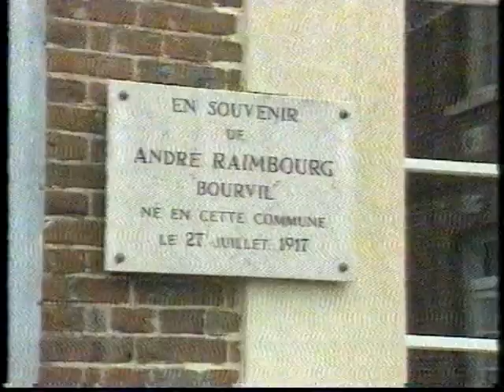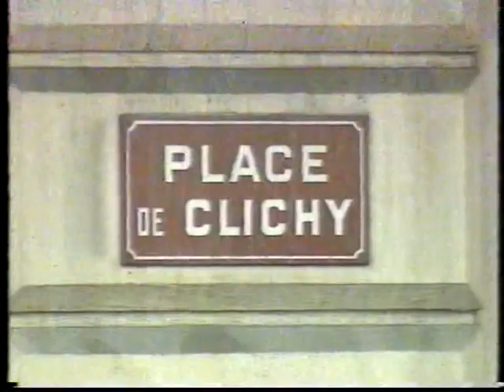Sur les traces de Bourvil 1/8 (voir description)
(qualité moyenne due à un enregistrement VHS des ondes hertziennes)

2000 : Sur les traces de Bourvil de Pierre Dupont - évocations avec les Frères Taloche - RTBF/ARTE/TSR, 117 min

30 ans après sa mort, les frères Taloche mènent l'hommage Bourvil, l'éternel désuet?

Un hommage ne peut être qu'appuyé; celui qu'orchestrent les frères Taloche dure deux heures. «Sur les traces de Bourvil»? Un documentaire comme on n'en fait plus.

OLIVIER VAN VAERENBERGH

Trente ans, déjà?! C'est la première remarque qui vient à l'esprit lorsqu'on apprend que la RTBF rend hommage à Bourvil à la triste occasion de l'anniversaire de sa mort. Car si Bourvil est bel et bien décédé d'un cancer en 1970 à l'âge de 53 ans, il reste fort présent dans les mémoires et les zygomatiques, et continue d'inspirer envies d'artistes et fous rires de spectateurs.

Pas besoin de l'avoir apprécié de son vivant: je connais des moins de 30 ans enfiévrés par «les bonnes vieilles comédies françaises» qui récitent l'histoire du «Trou Normand» par coeur entre deux imitations maladroites de la «Taquetaquetique du gendaaarmeuuuh». Mais il est vrai que l'humoriste, acteur et chansonnier incarne une époque que l'on sait révolue: celle où la gentillesse était encore une vertu appréciée et reconnue.

A notre époque de cynisme, d'humour noir et d'irrévérence, les images de Bourvil, forcément, interpellent. Qui, aujourd'hui, aurait le courage ou l'idée folle d'émouvoir et de faire rire en mettant en scène, sans second degré, une opérette qui s'appellerait «Ouah ouah!»? L'humour de Bourvil était d'abord celui des années 40 et 50, dénué de mauvais esprit et baignant dans une naïveté bonhomme qui explique son infatigable succès: derrière chaque cynique se cache un tendre qui ne peut s'empêcher de sourire devant les tirades de la «Bonne Planque», les rires hystériques de Garou-Garou dans «Le Passe-Muraille» et les chansons surannées de cet homme qui aimait jouer en chantonnant.

Alors qu'il va mourir, Bourvil s'attriste: «On a dû croire que je n'avais pas travaillé»

Ce qui ressort de ces deux longues heures d'hommage, c'est l'unanimité des commentaires sur la gentillesse d'André Raimbourg, né en 1917 dans un village de Normandie qui s'appelait... Bourville. Sur son incroyable pugnacité à faire rire, aussi. A la centième de «La Bonne Planque», cet homme toujours inquiet restait derrière les rideaux à écouter le plaisir de la foule. Comme le dit si bien Pierrette Bruno, sa plus grande compagne à la scène: Si je devais résumer Bourvil, ce serait par une phrase qu'il répétait tout le temps: «Ça va, ils sont contents».

Un dévouement à soigner par le rire et à travailler sans relâche qui le guidera jusqu'à la fin lorsque, en 1970, il tourne encore «L'arbre de Noël» en version anglaise alors qu'il souffre le martyre et que sa langue se paralyse. On a dû croire que je n'avais pas travaillé, fut sa seule plainte.